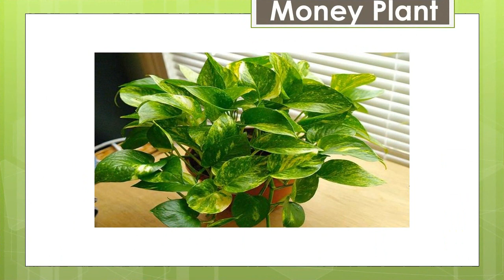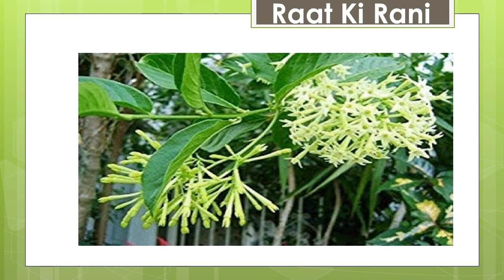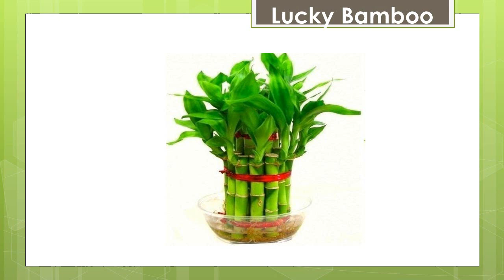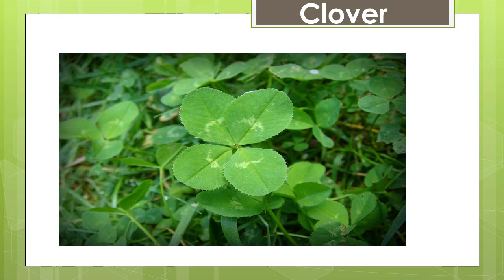7 Lucky Plants - 7 चमत्कारी पौधे जो आपकी किस्मत बदल सकते है !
7 Lucky Plants - 7 चमत्कारी पौधे जो आपकी किस्मत बदल सकते है !